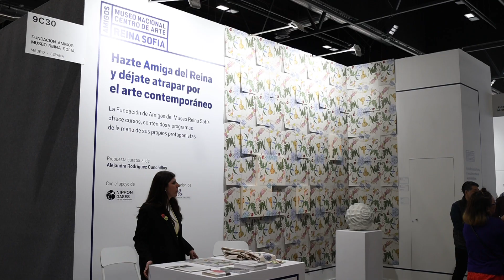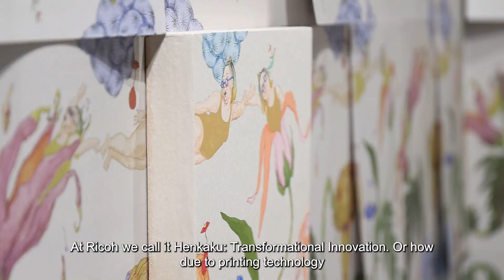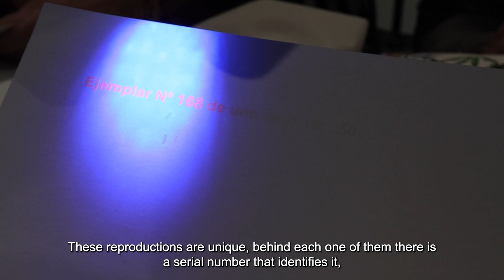Ricoh showcases how digital printing can complement contemporary art during ARCO Madrid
At the ARCO contemporary art fair in Madrid, visitors experienced the fruits of Ricoh’s collaboration with the Japanese artist Mari Ito on her work "Chain of Desires". A total of 250 reproductions could be seen, produced by five colour digital printing technology thanks to the Ricoh Pro C7200X press, on Torraspapel laid paper.